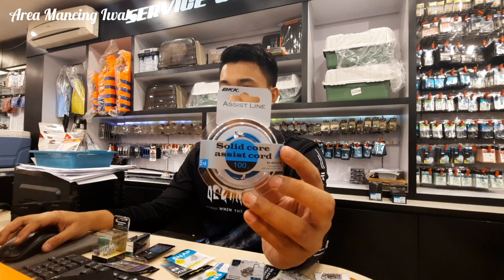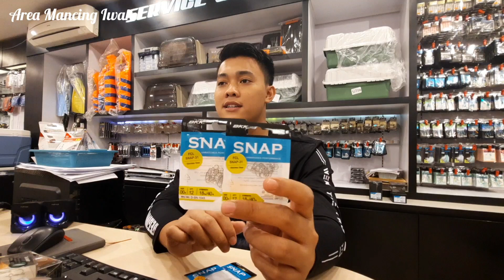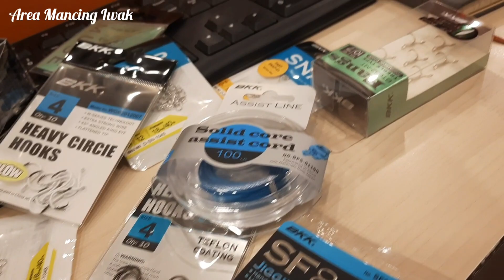AKSESORIS MANCING BANYAK BANGET DARI BRAND BKK | SAMPE PUSING LIHATNYA LIK!!!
AKSESORIS PANCING

BKK

HARGA TIDAK DI CANTUMKAN DI DESKRIPSI,
AGAR KALIAN TONTON VIDEO INI DENGAN TELITI TANPA SKIP.

ADA TAMBAHAN DISC 10% APABILA BELANJA DI SHOPEE
KECUALI BARANG YANG LAGI PROMO TIDAK DI TAMBAH 10% LAGI

GAGIANNN TUKU...